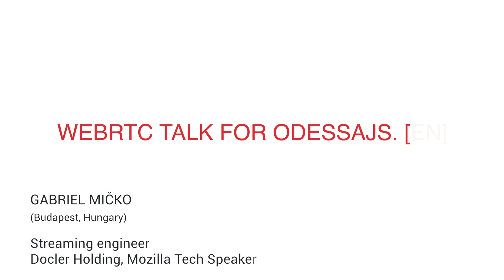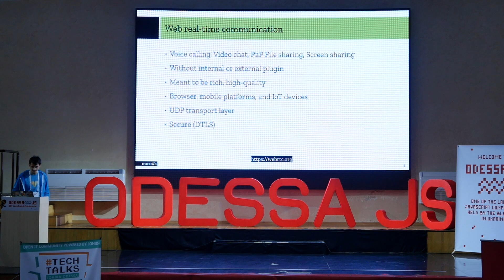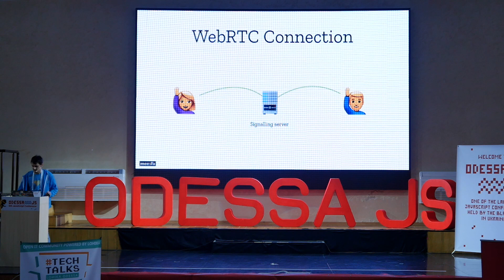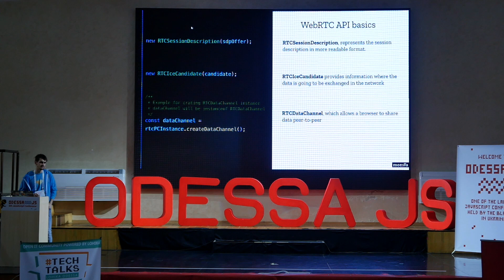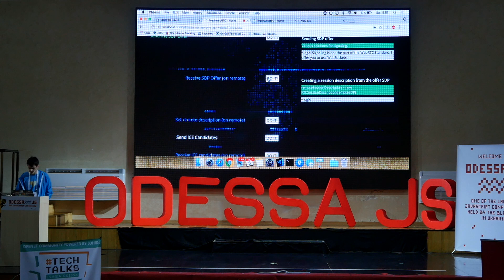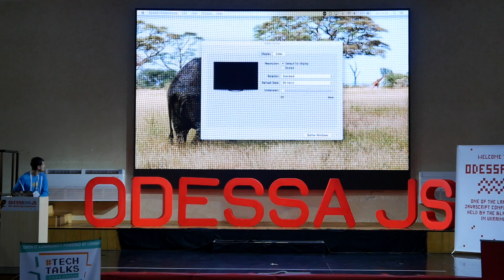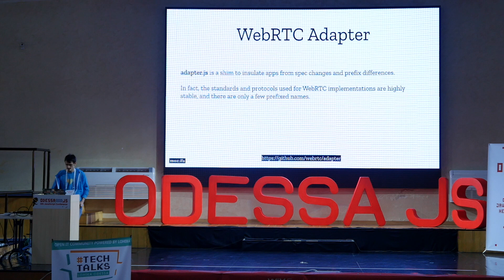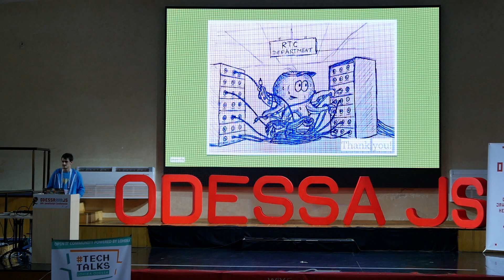Gabriel Mičko - WebRTC talk for OdessaJS